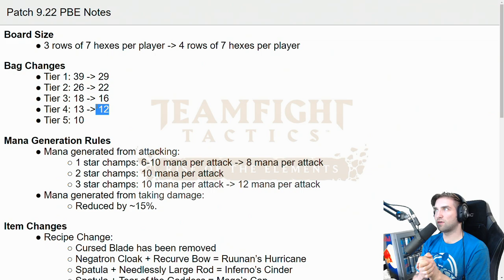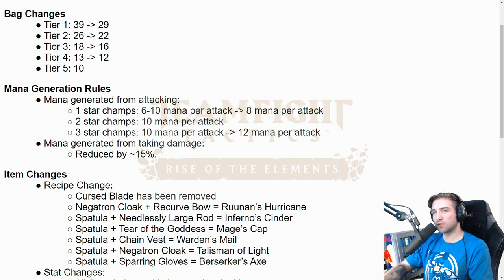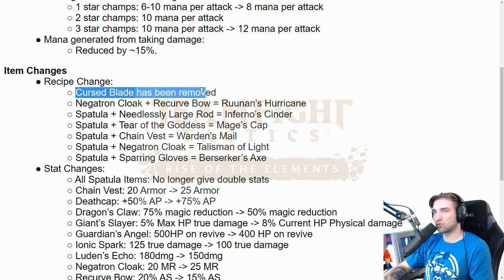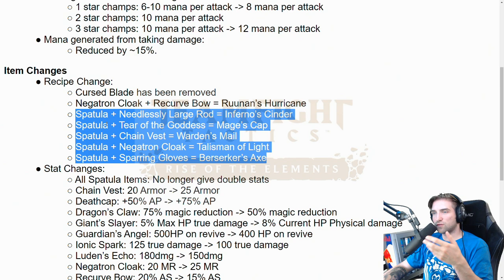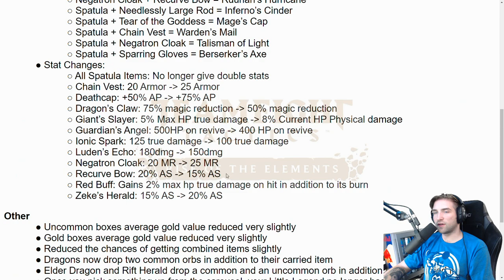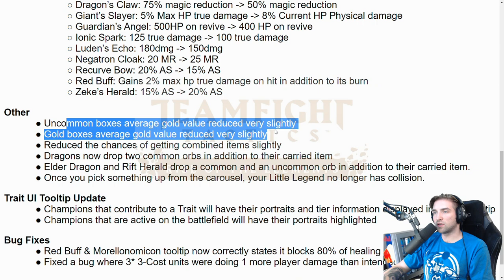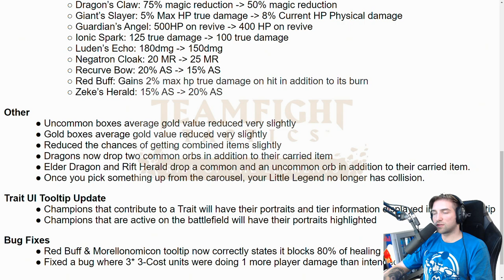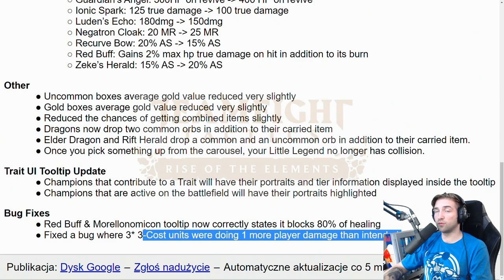[PL] SET 2 W TFT [9.22 PATCH NOTKI] *WIEKSZA PLANSZA NOWE CZAMPIONY NOWE KLASY!* PATCH NOTES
Nowy patch w TFT wprowadza wieksza plansze, nowych championow i ogromne zmiany w grze! Dowiedzcie sie wiecej w tym filmiku :)